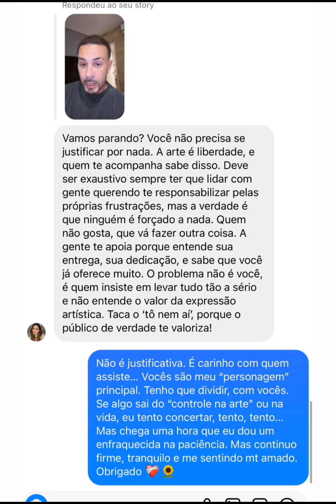Carlinhos expulsou a Pônei do Rancho?